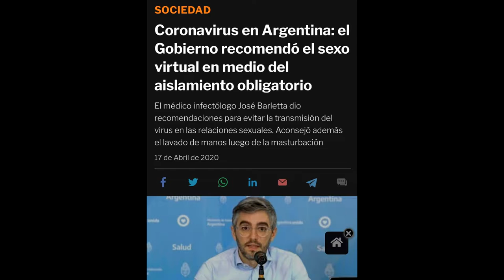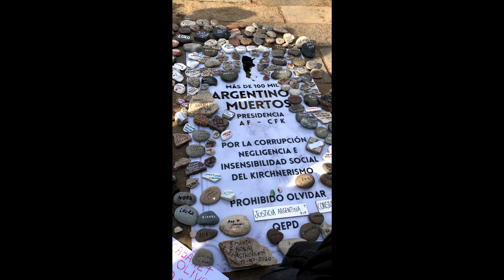VOTÁ BIEN!!!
Recopilación de Posts, Memes, Fotos y Videos sobre la Actualidad Argentina recopilados de Twitter, Facebook, Instagram y Portales Informativos sobre los últimos hechos de público conocimiento.